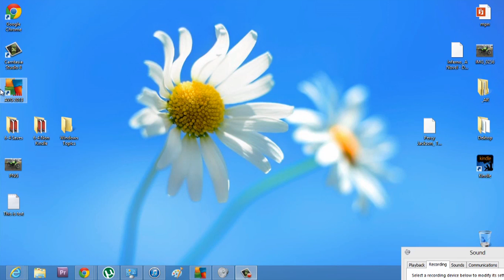How to Find a Virus on Windows 7 : Using Windows 7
Viruses are just one of the many different types of malware that can potentially bring your computer to its knees. Find a virus on Windows 7 with help from a tech guru in this free video clip.

Series Description: Windows 7 is still one of the most popular operating systems that has ever been released by any company. Get tips on getting the most out of Windows 7 with help from a tech guru in this free video series.